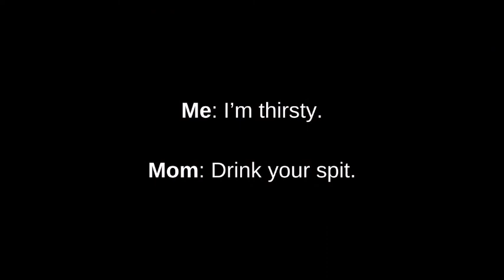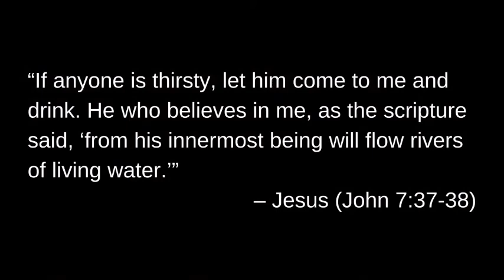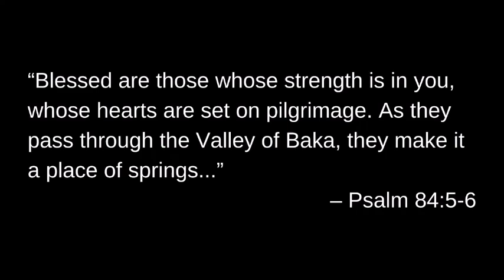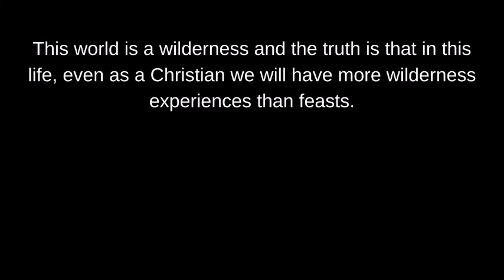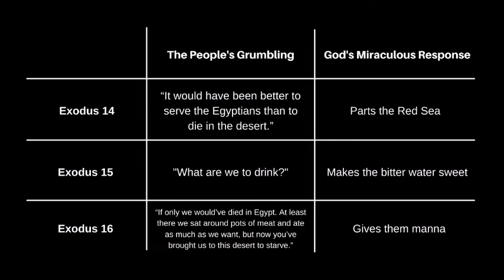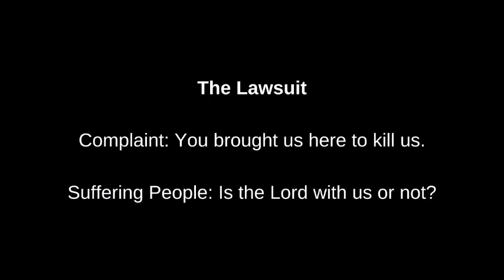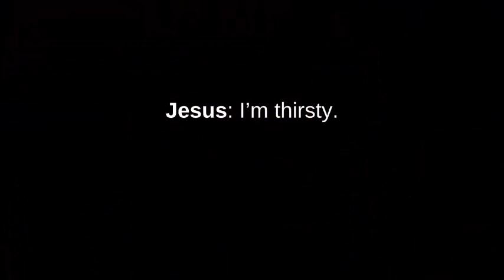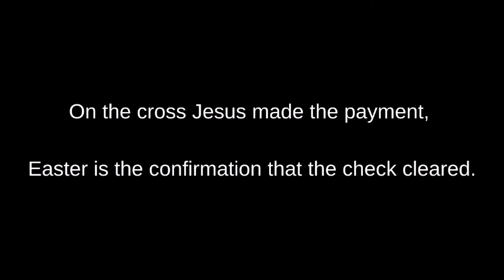I Thirst | Sean Patterson